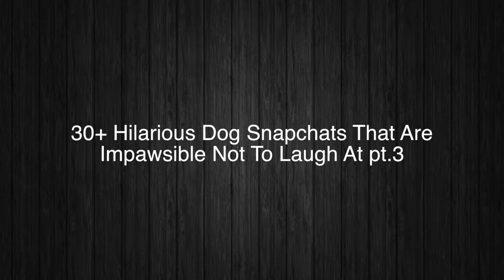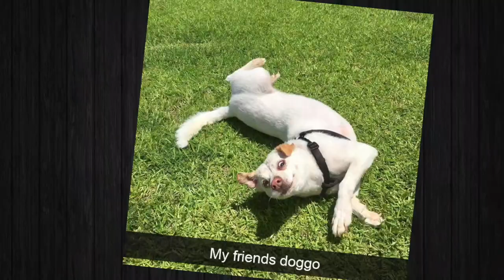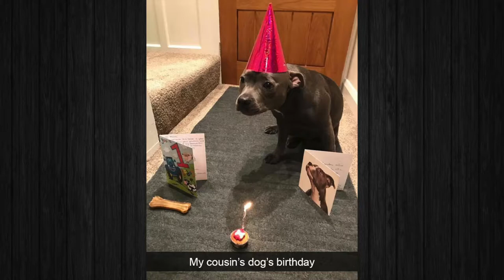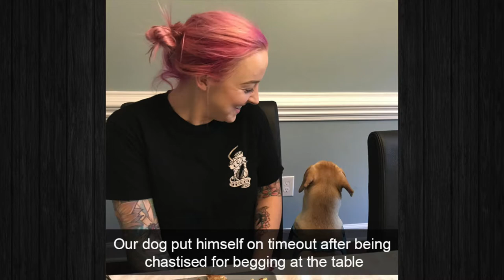30+ Hilarious Dog Snapchats That Are Impawsible Not To Laugh At pt 3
In this video were going to check out the funniest dog snapchats!!